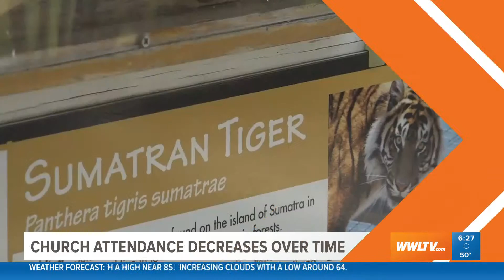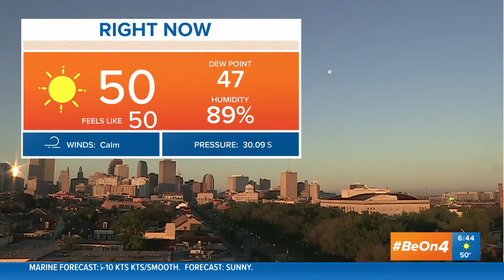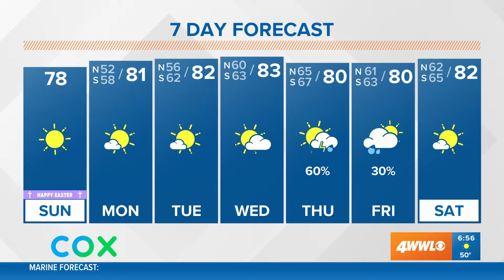duke anchoring 042109 easter